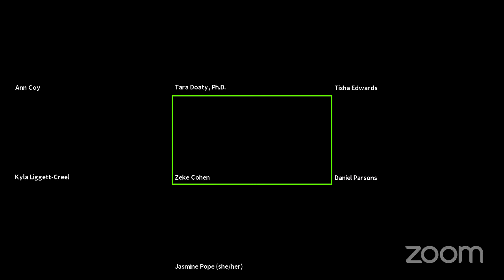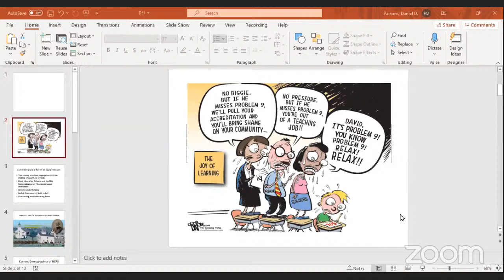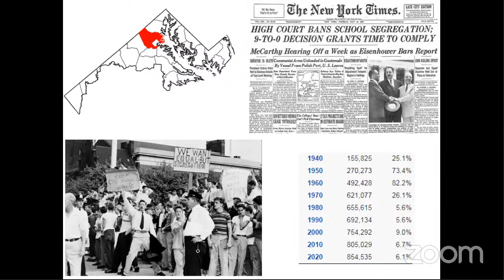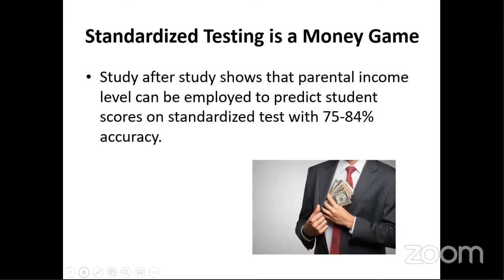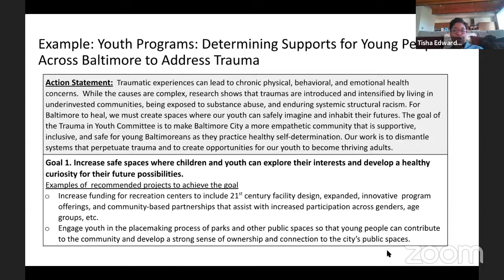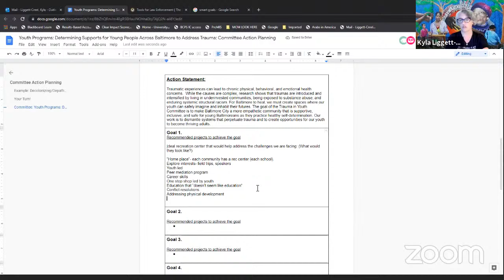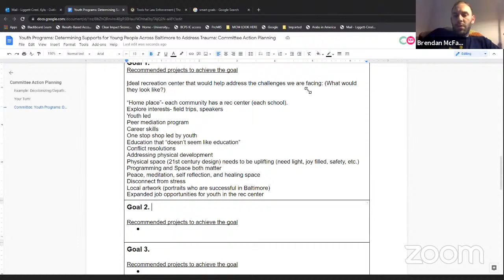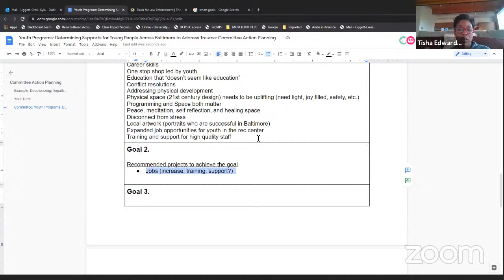Trauma Informed Care Task Force